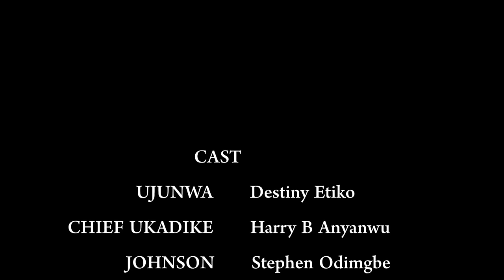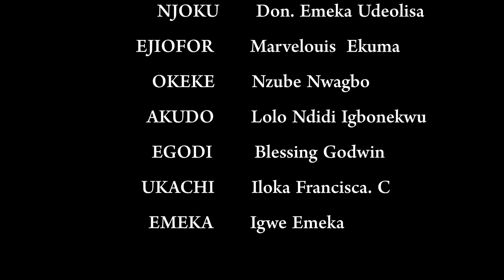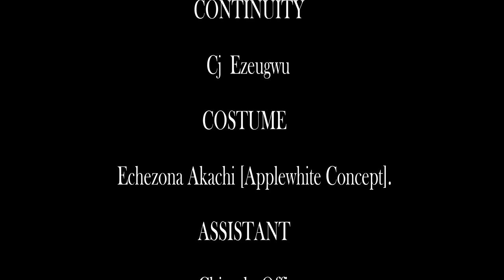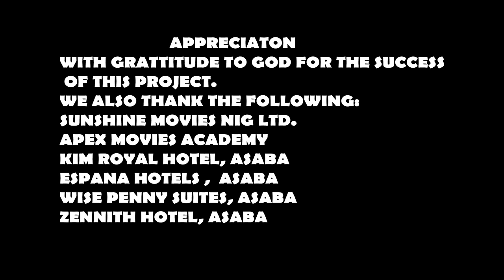She Didn't Know D Man She Fed Is A Billionaire ACTING As A Poor Hungry Man 2 Find A Good Wife/Movies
In this Nigerian movie, Starring: Destiny Etiko, Stephen Odimgbe, Nkechi Nweje, Harry B. Anyanwu and other amazing Nollywood actors.